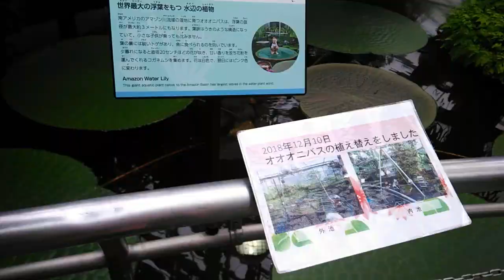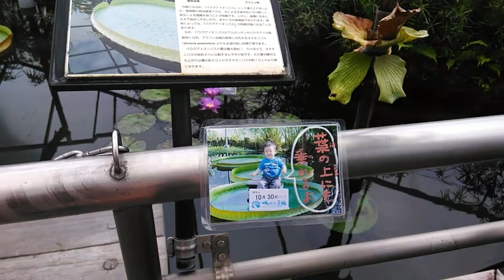Osaka botanical garden